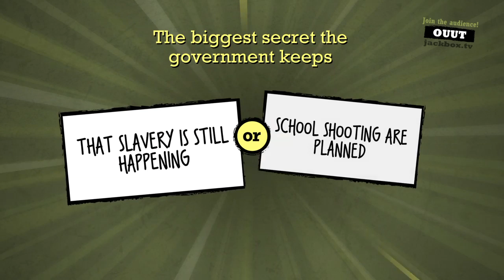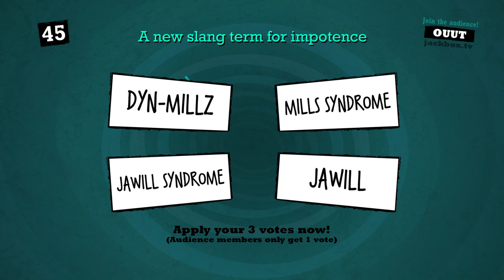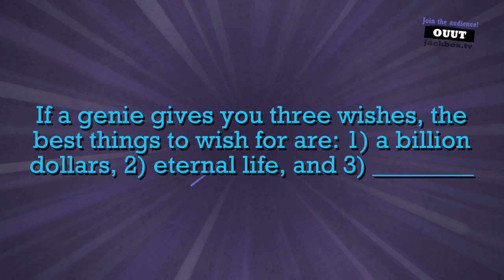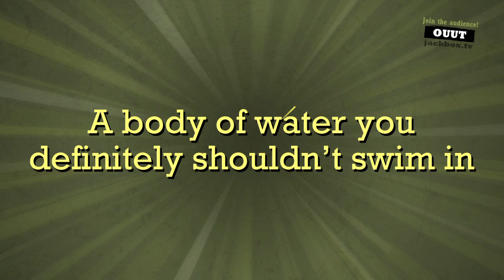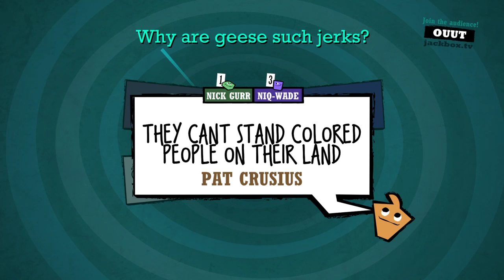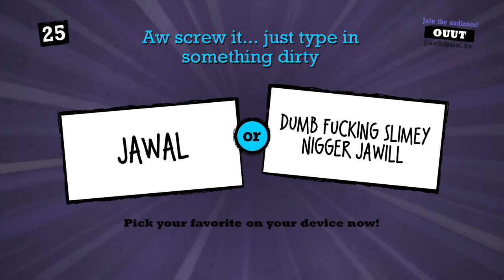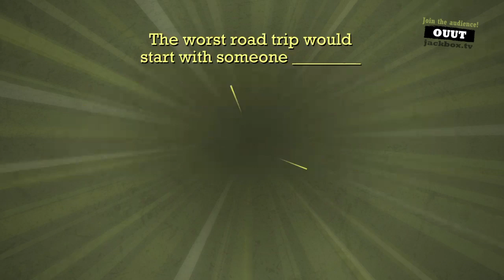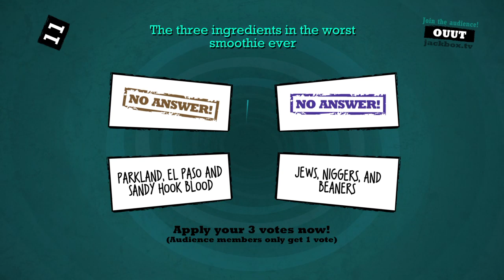NicholasW2000's Live PS4 Broadcast